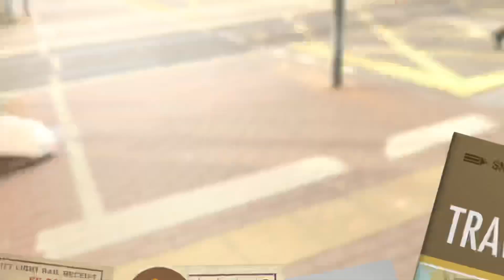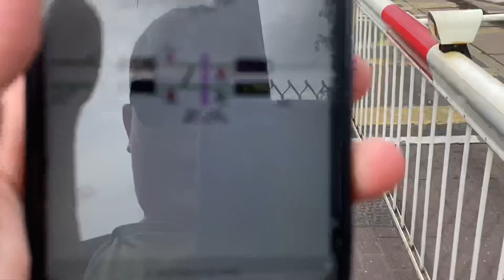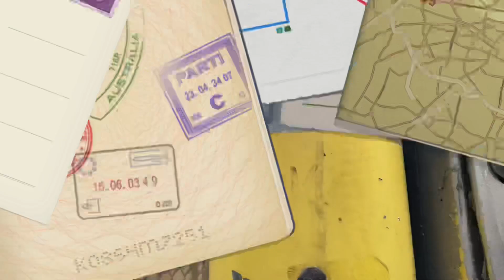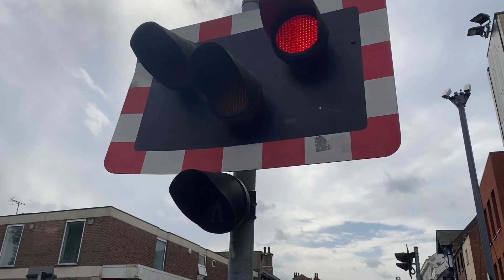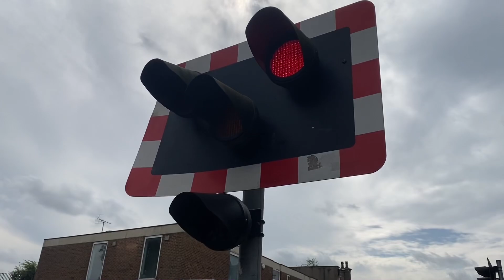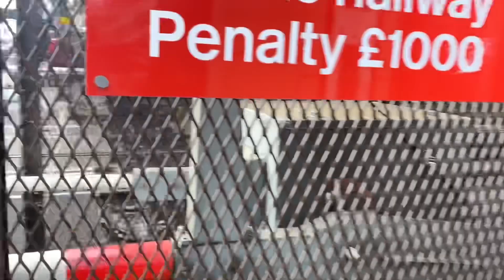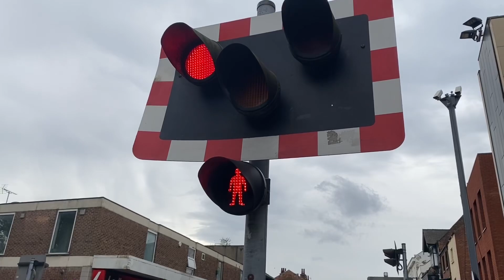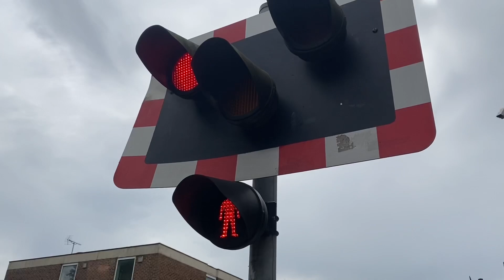*X2 Hangman’s & Double Pass* Lincoln High Street Level Crossing (27/08/24)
This Video Is Copyright Of Lc ©️

Recording Location :
Lincoln High Street
Lincoln
Lincolnshire
LN5 7DQ

Level Crossing Information :
Crossing Type : MCB-CCTV
Trackside Information : SPD3 82 miles 57 chains
Line Speed : 35/40mph

I use these websites to find the trains :
RealTimeTrains
OpenTrainTimes
Traksy

X : Lc Trains
Roblox : Lc_Trains